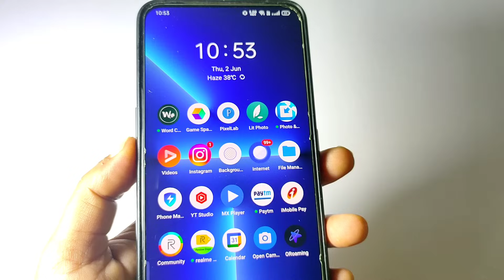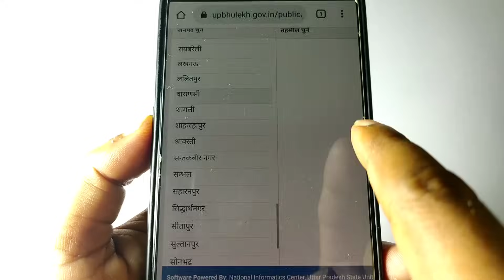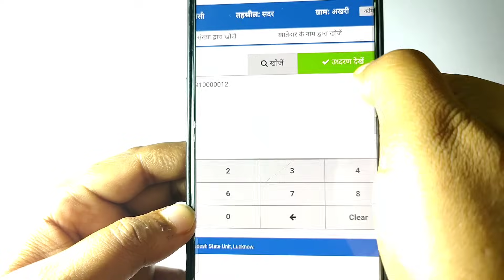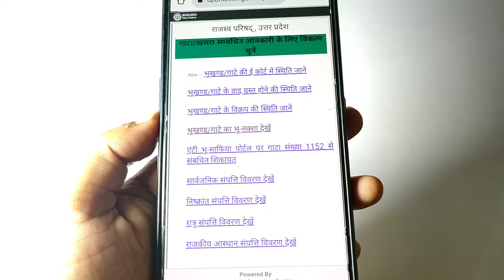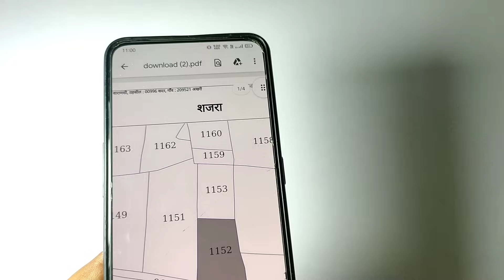अपने जमीन का भू नक्शा कैसे देखें मोबाइल में ऑनलाइन 2022 ट्रिक | jamin ka naksha kaise dekhe 2022